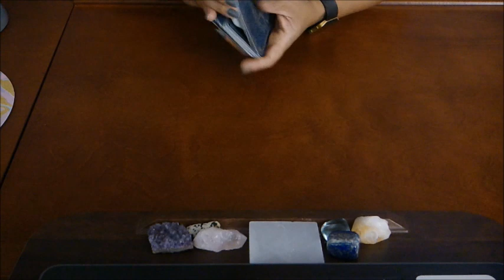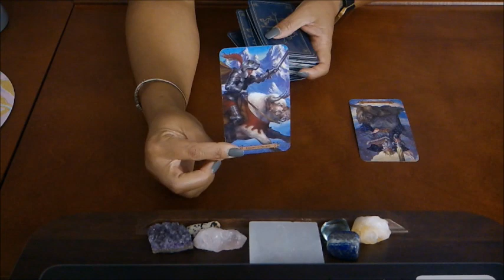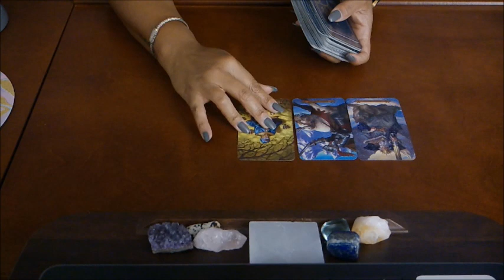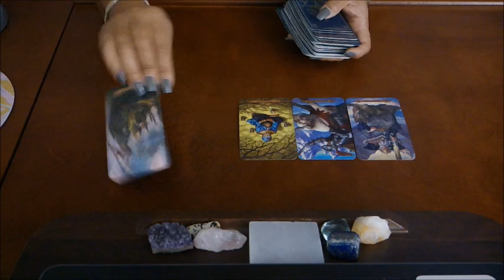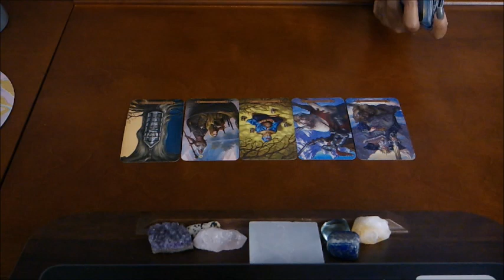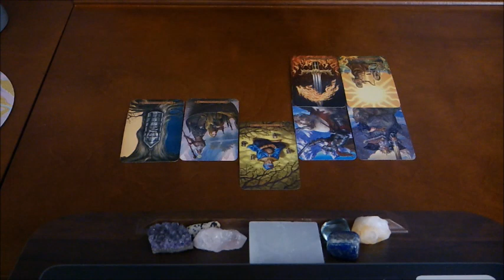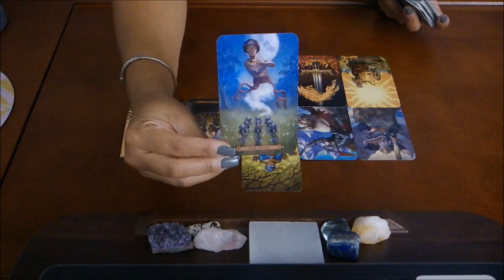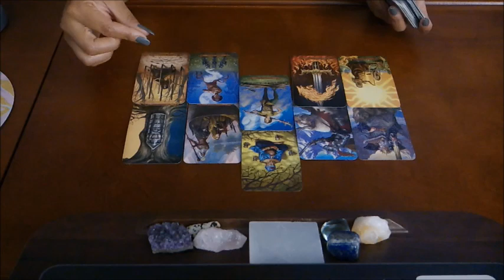GEMINI~THEY WANT TO WORK THINGS OUT... DO YOU??